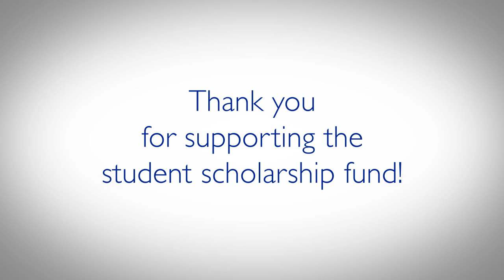Jackson Christian Scholarships – Thank You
Your gifts can make a difference for Jackson Christian students.